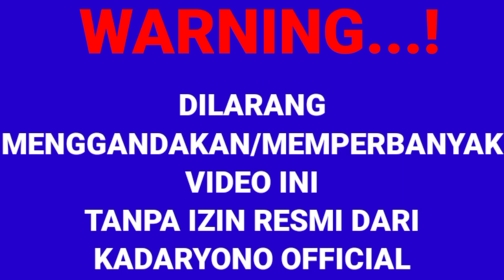KADARYONO "ALAP-ALAP DEWI CONDROWATI " TOPENG KERTE KADARYONO | KADARYONO OFFICIAL part1 EPS2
untuk pemesanan pementasan hub:
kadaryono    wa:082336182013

pengisi suara:kadaryono

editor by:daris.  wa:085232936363